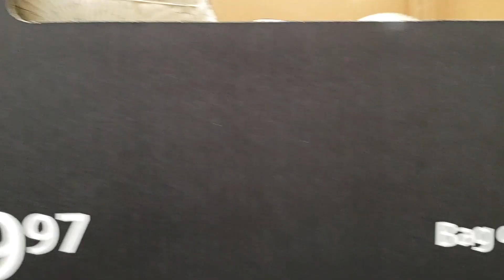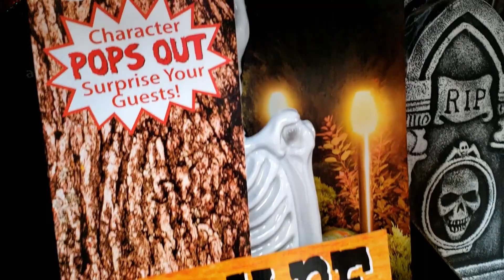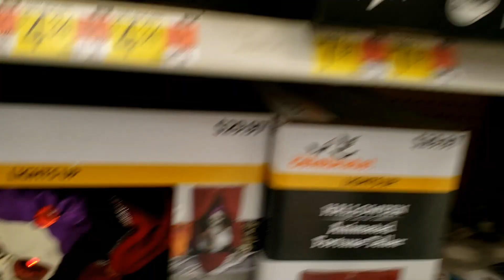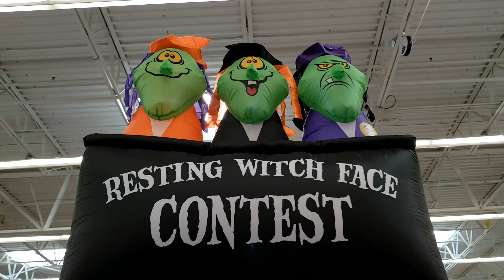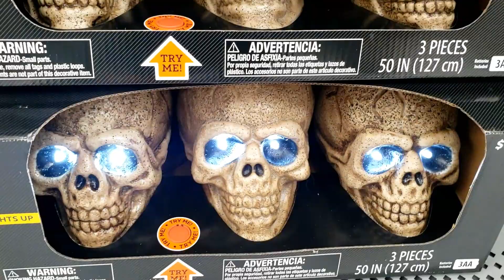ZOMBIE BEHIND YOU! Scary Halloween stuff at Walmart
HE'S COMING TO GET YOU!  Jillian & Addie show you all the creepy Halloween decorations, props and animatronics at Walmart!  There's skeletons, zombies, ghosts and pumpkins!

The Jillian and Addie Life channel is the official vlogging/lifestyle channel of Jillian & Addie (formerly known as Babyteeth4 and Babyteeth More).  This channel is owned and run by their parents.